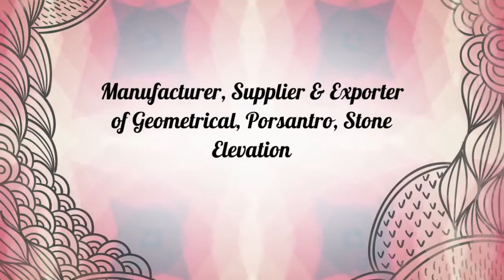Porcelain Floor Tiles Supplier In Gujarat | Santro Tiles Ltd